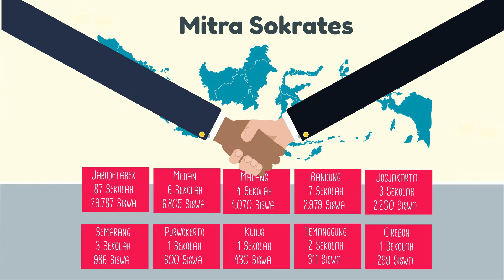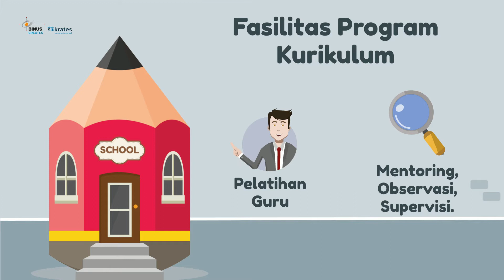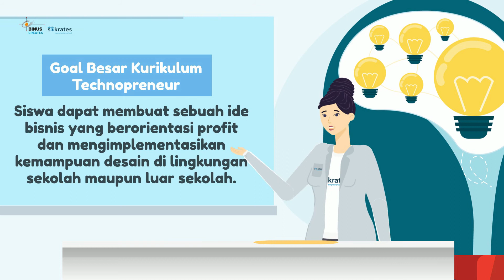Video Profile Kurikulum Technopreneur (SMP & SMA)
Salah satu layanan Sokrates adalah penyediaan kurikulum Technopreneur untuk tingkat Sekolah Menengah Pertama (SMP) dan Sekolah Menengah Atas (SMA). Melalui kurikulum technopreneur mendorong siswa/i untuk menjadi entrepeneur melalui bidang desain grafis.

Yuk simak video ini untuk lebih detilnya.

🌐 Sokrates.id